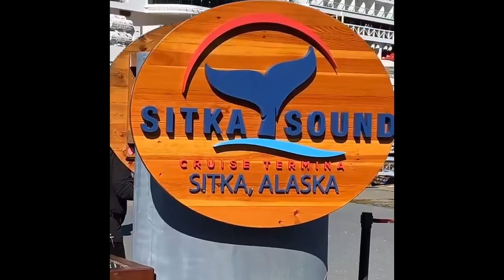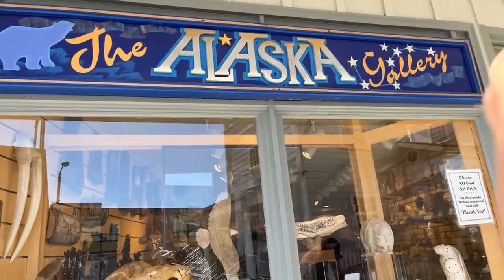Life in cruise ships